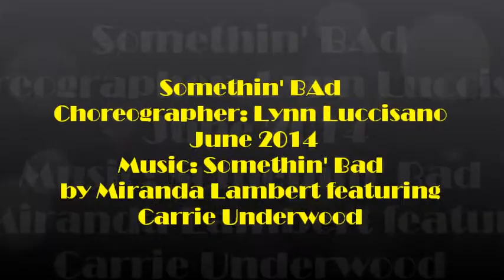Somethin' Bad Line Dance Demo, Choreographed by Lynn Luccisano June 2014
32 Count, 4 Wall Intermediate Line Dance
           Featuring Carrie Underwood